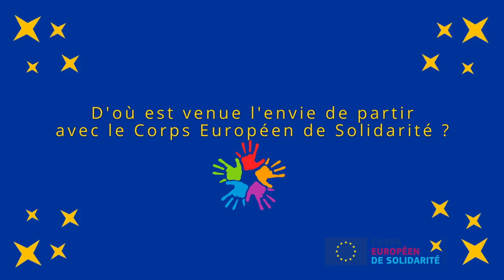Carina s'apprête à quitter Brest pour la Slovénie en volontariat du CES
Qu'est ce qui l'a poussée à partir? Comment a-t-elle choisi sa mission? Quelles sont ses attentes ? Découvrez le témoignage de Carina !